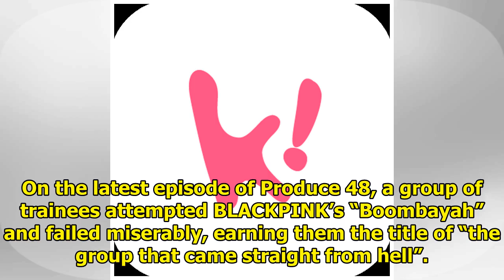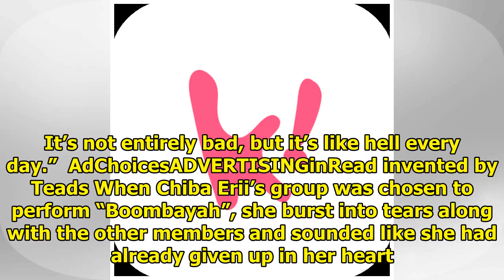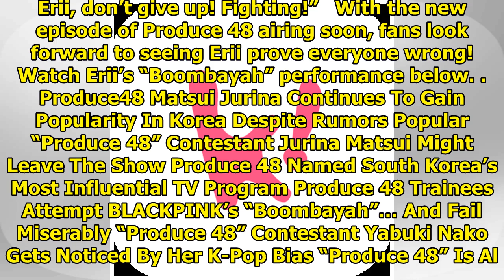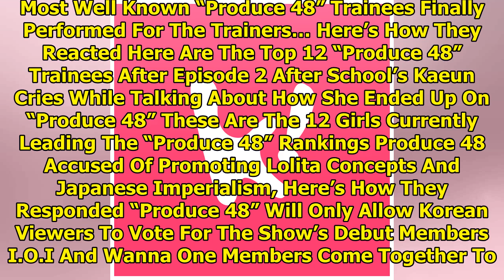Here’s Why Chiba Erii Is Garnering A Following Despite Being Part Of Produce 48’s Worst Performance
On the latest episode of Produce 48, a group of trainees attempted BLACKPINK’s “Boombayah” and faile...